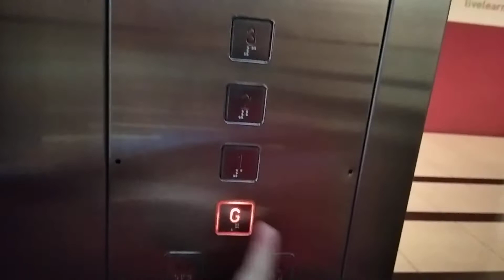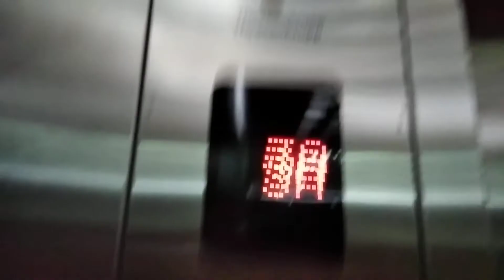Setia Welcome Centre Thyssenkrupp elevator